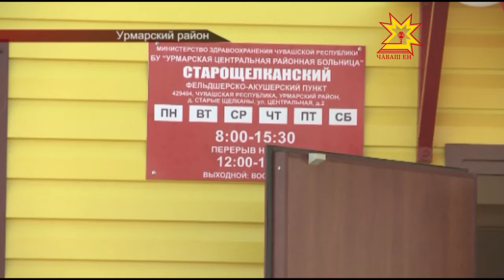Открытие фельдшерско-акушерского пункта в Урмарском районе.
В Урмарском районе сегодня открыли фельдшерско-акушерский пункт